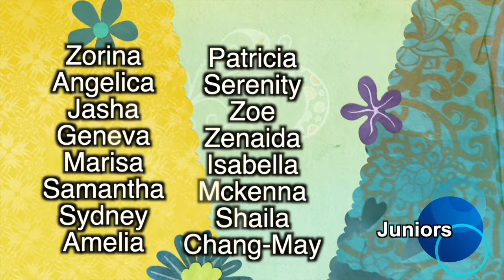2015-2016 CSD girl scout troop #33620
CSD Girl Scout Troop # 33620, PSA on their cookie sales.